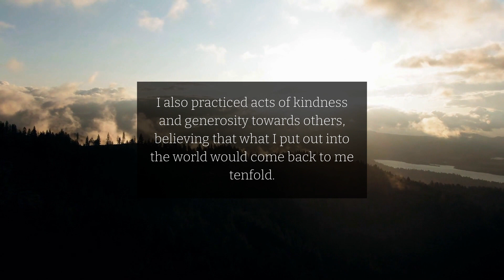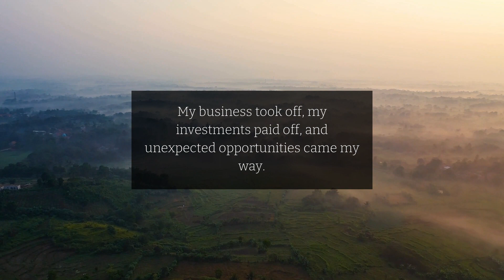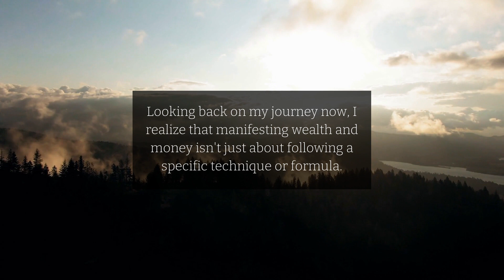Manifesting Success & Impact (Manifestation Success Story)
This is a manifestation success story that shows what is truly possible when you set your intentions clearly.